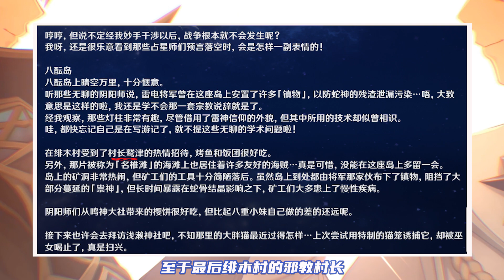（原神）机关棋谭被骂惨了？宵宫变恐怖女主！可莉妈妈艾莉丝 提瓦特守护者？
哈喽，大家好。
黑衣侦探 原神 艾莉丝 本频道制作的所有视频都符合平台的使用政策，没有任何违规行为。